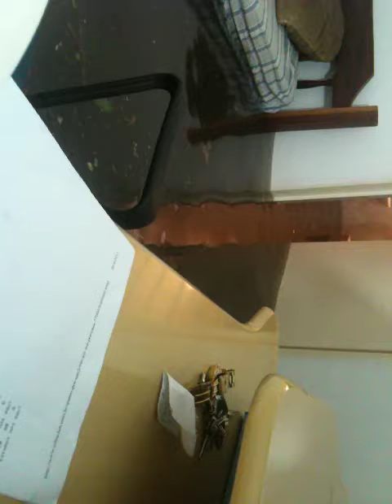Enchente 08 10 Part II